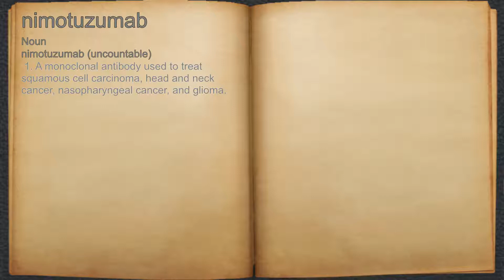What does nimotuzumab mean?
A spoken definition of nimotuzumab.

Intro Sound:
Typewriter - Tamskp